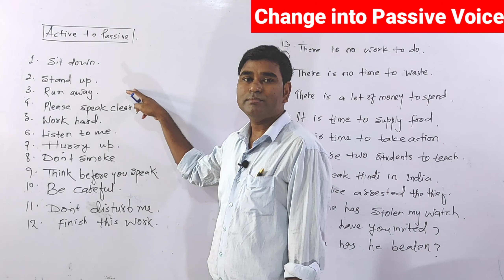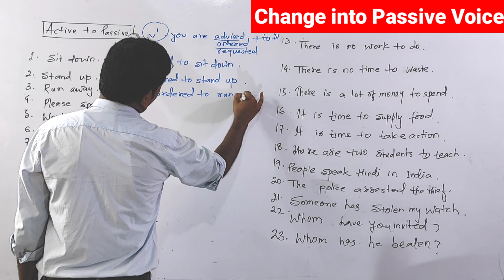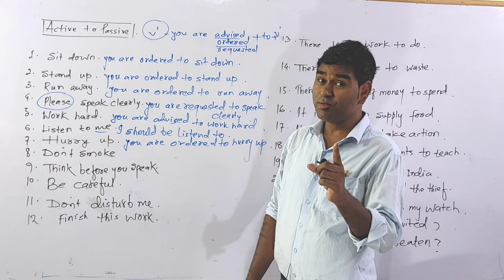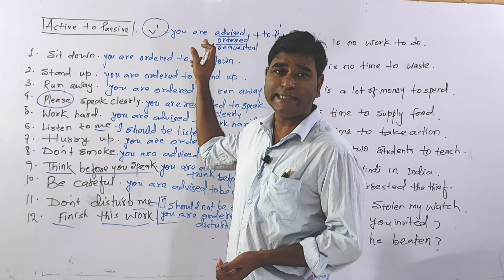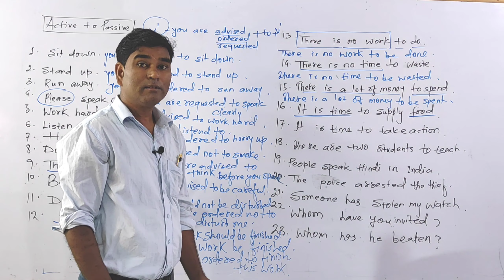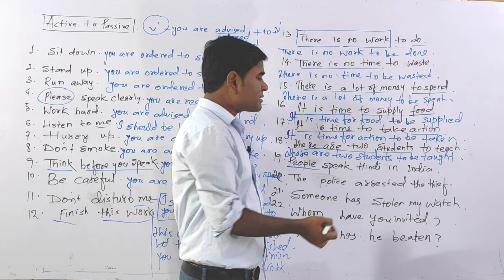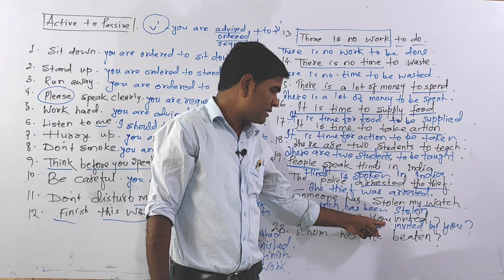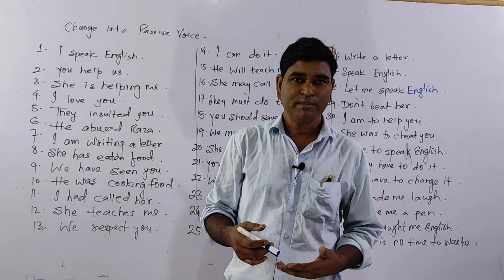Active to Passive Voice, Passive Voice, Advance Passive Voice, Active & Passive Voice by Shahidi Sir